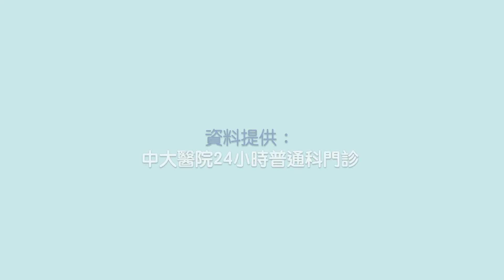[家居日常急救小貼士] 扭傷處理🦶🏻Daily first aid tips at home - Sprain treatment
[家居日常急救小貼士] 扭傷處理🦶🏻
Daily first aid tips at home - Sprain treatment

足踝扭傷時，可參考影片，利用「PRICE」方法處理🧊，避免傷勢惡化及再造成更多傷害。如痛楚加劇，應盡快到診所或急症室求醫。
香港中文大學醫院方譚遠良24小時普通科門診提供快速、安全且優質的24小時醫療護理服務。我們的專業團隊由急症科專科醫生和護士組成，配合先進全面的醫療設備，為所有病患提供適切緊急醫療及護理服務。